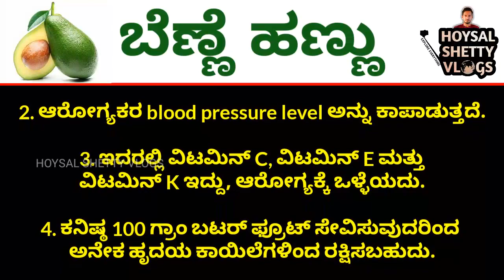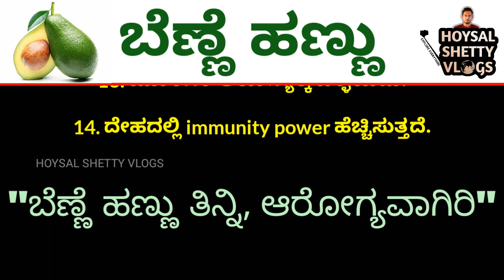ಬೆಣ್ಣೆ ಹಣ್ಣಿನ ಚಮತ್ಕಾರಿಕ Health Benefits | Uses of Butter Fruit | Avocado | Hoysal Shetty Vlogs